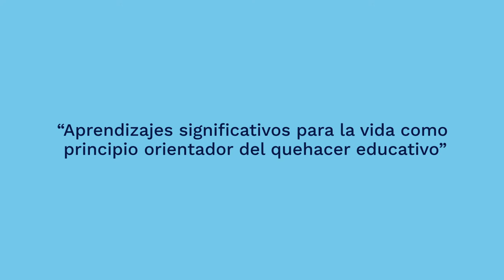Experiencia significativa:Comunidad de práctica English suits us! IE Policarpa Salavarrieta,Girardot